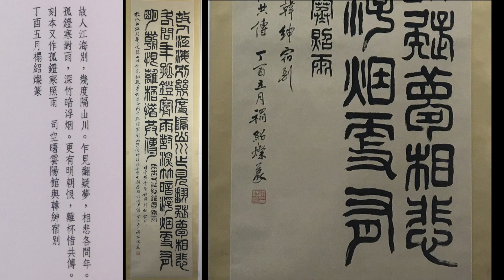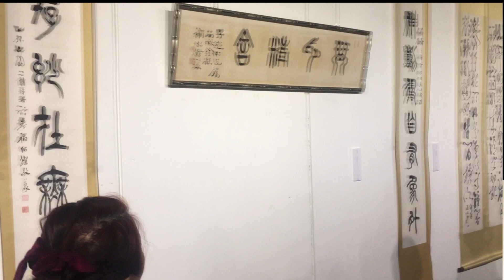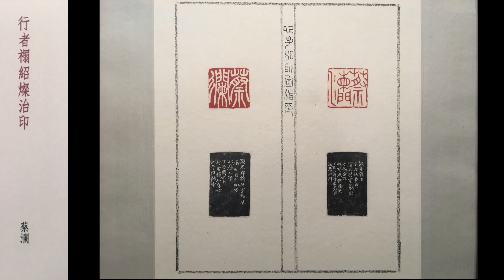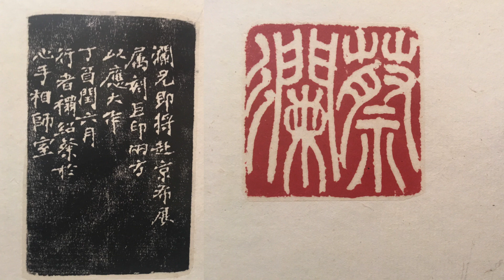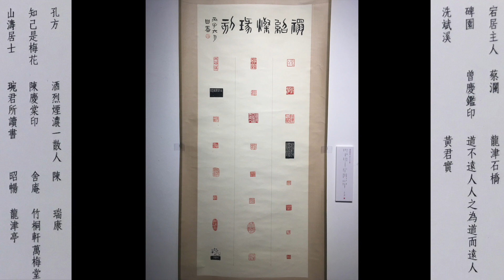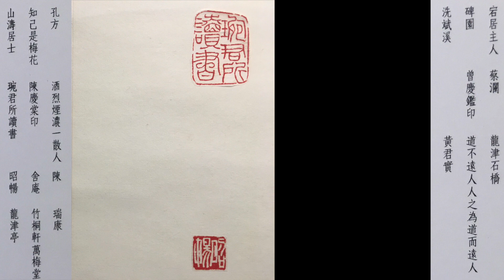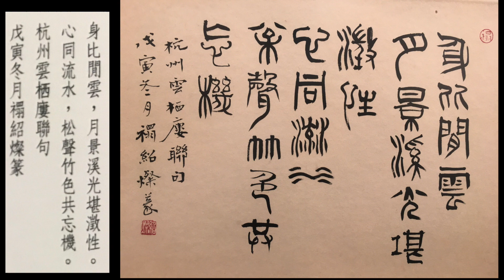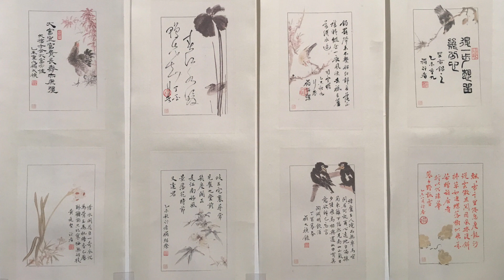心手相師 禤紹燦書法篆刻展覽 尚意書畫篆刻學會 2018 Feb 11 to 15